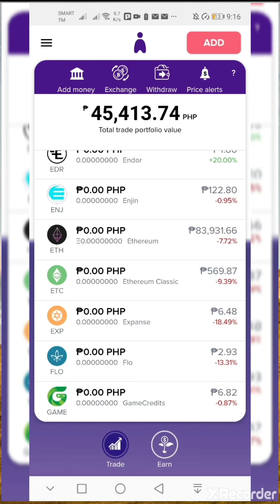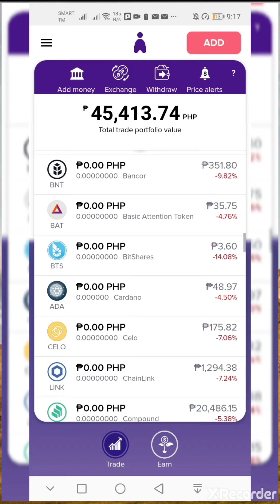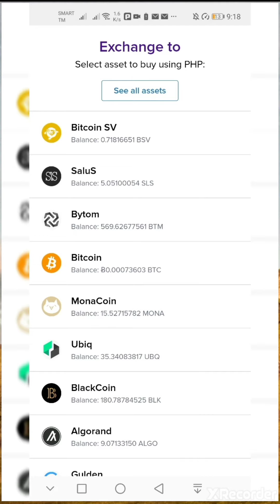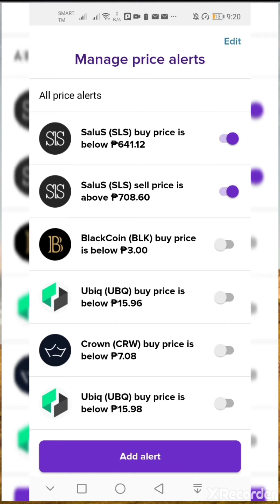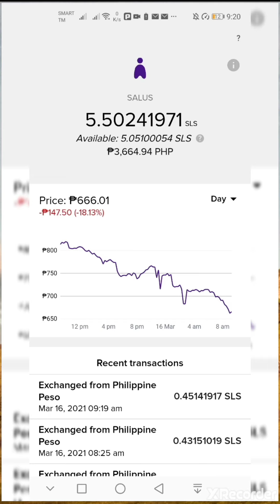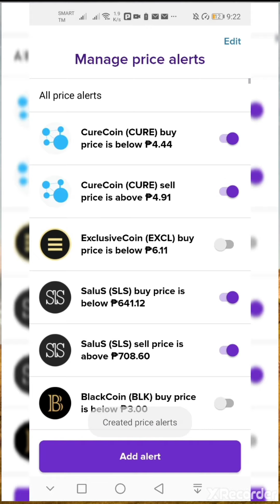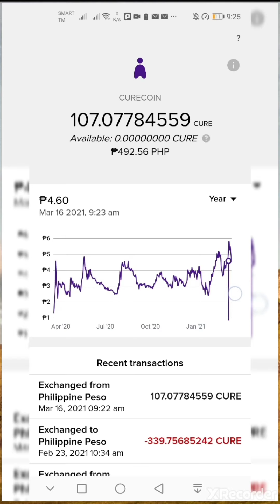Paano bumili ng crypto sa Abra | How to earn money using cryptocurrency